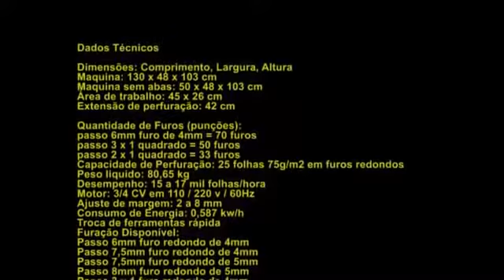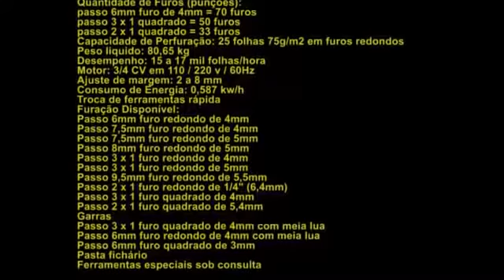Perfuradora Elétrica Semi-Industrial Minimax Plus